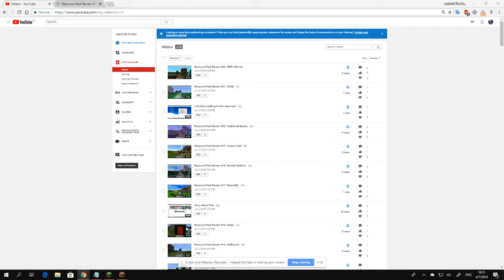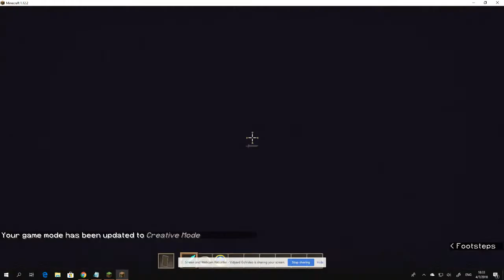Resource Pack Review #23: Lithos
Lithos is a default resource pack.